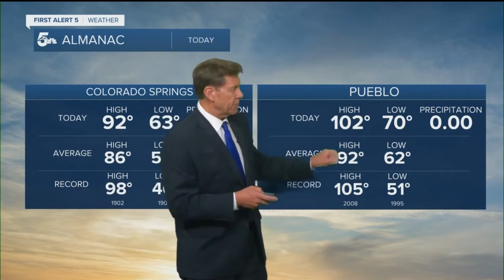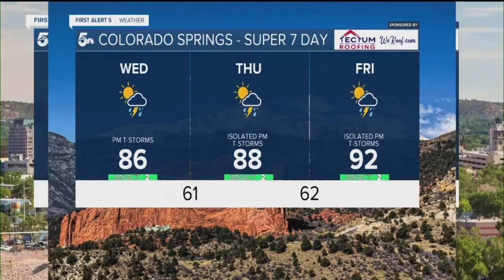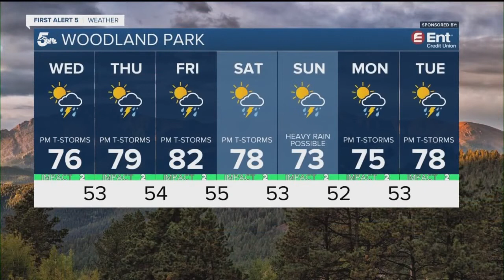Monsoon thunderstorms becoming more active late this week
The summer monsoon will keep weather over the mountains active through the rest of the week. Moisture over the Plains will be a little more limited, but with enough sticking around, isolated daily showers and thunderstorms will remain in our forecast from Thursday to Friday. After Wednesday's cool down, highs will climb a few degrees each afternoon late this week.